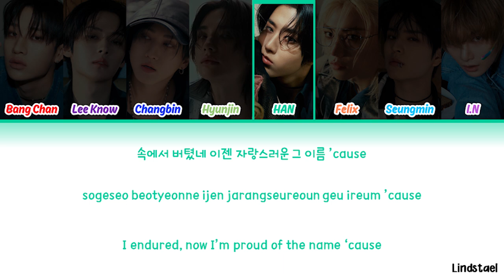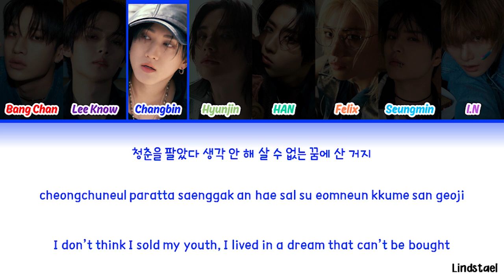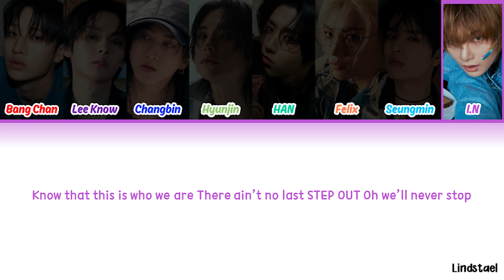Stray Kids "STRAY KIDS" (with Adlibs) color coded lyrics [Han-Rom-Eng]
Song : Stray Kids
Artist : Stray Kids
Album : ATE

Lyrics: Bang Chan (3RACHA), Changbin (3RACHA), HAN (3RACHA)
Composer: Bang Chan (3RACHA), Changbin (3RACHA), HAN (3RACHA), DallasK, Ronnie Icon
Arranger: DallasK